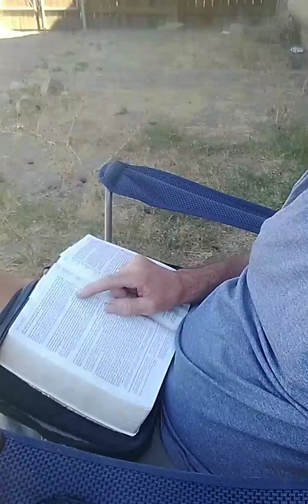How To Avoid Unnecessary Problems And Troubles And Grievances?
SINS ALLUREMENTS  AND ENTICEMENTS